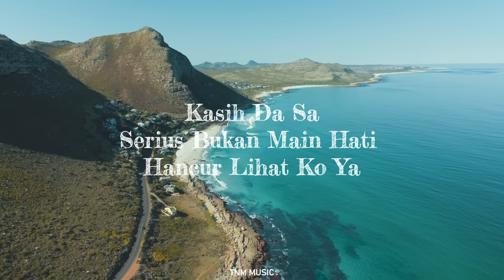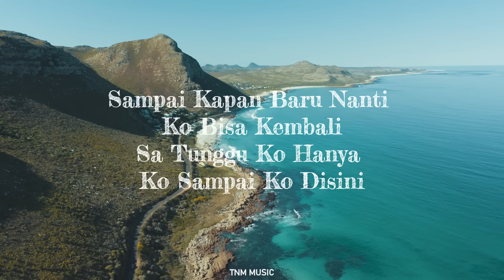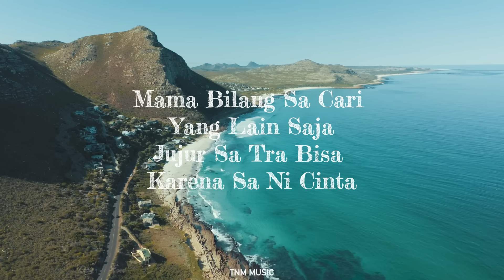Lirik Lagu Timur | Ko Su Pigi (KO SU DENG DIA BARU SA DENG SAPA ) - Naety Bop (Ocean Ambiance)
Video Background :
By Pexels

Song Lyrics:
Tali Putus Tiba Tiba Ko Tra Pernah Kasih Tau
Sedikit Aba Aba Ko Pergi Dengan Dia
Kasih Da Sa
Serius Bukan Main Hati Hancur Lihat Ko Ya

Sa Mau Tanya Sebenarnya Kenapa Kah
Sayang Sa Pu Salah Itu Dimana Kah
Bilang Supaya Sa Juga Bisa Mengerti
Tapi Ko Tara Jawab Sap U Hati Yang Sedih

Ko Bikin Macam Sa Tra Pernah Kasih Ko Bahagia
Pigi Dengan Dia Tanpa Pamit Dengan Saya
Sa Lihat Dalam Aiikam Pu Foto Wi Bahaya
Sa Tra Sangka Dan Sa Tidak Percaya

Sampai Kapan Baru Nanti Ko Bisa Kembali
Sa Tunggu Ko Hanya Kosampai Ko Disini
Adoh Sungguh Mati
Ko Su Tara Bale Lagi
Yesiwae Sapa Yang Bisa Hapus Sedih

Ko Su Dengan Dia Baru Sa Deng Sapa
Kalo Sa Rindu Polo Nanti Bagaimana
Apa Ko Bisa Bale Lagi Deng Sa
Ado Susah Sio Memang Susah

Mama Bilang Sa Cari Yang Lain Saja
Jujur Sa Tra Bisa Karena Sa Ni Cinta
Jika Memang Dia Yang Pu Kuasa
Terima Kasih Honey Sudah Pernah Singgah